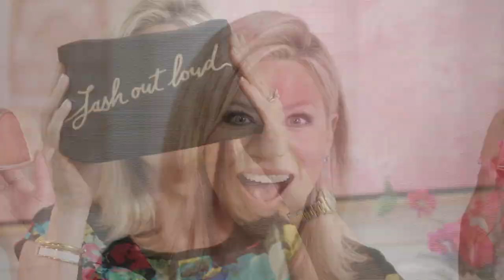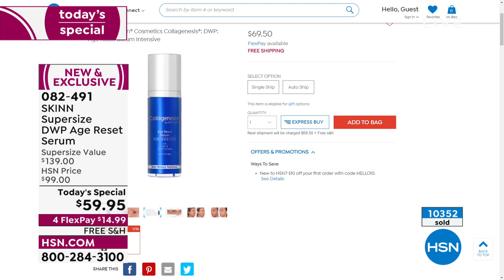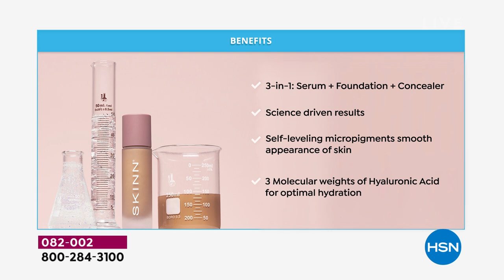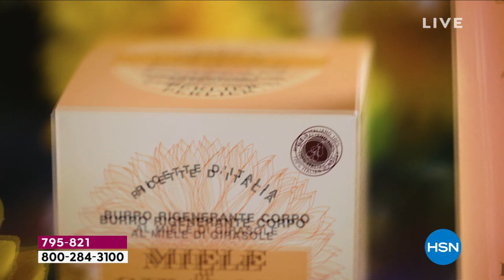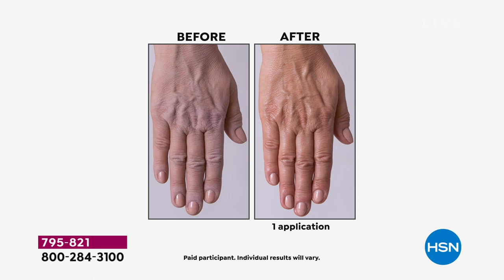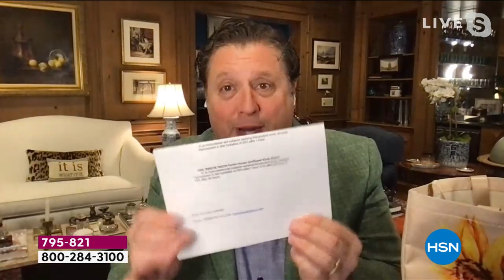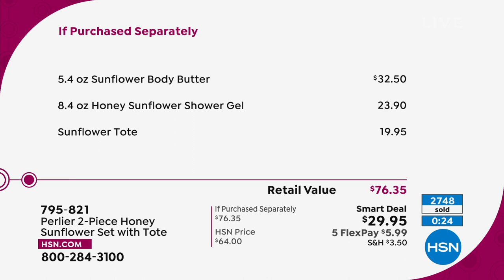HSN | Beauty Report with Amy Morrison 02.02.2022 - 09 PM